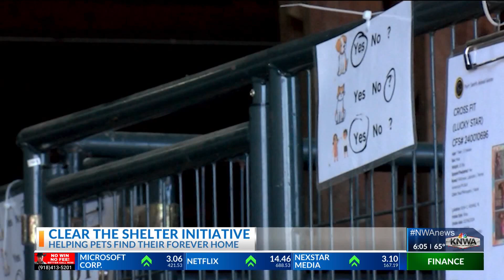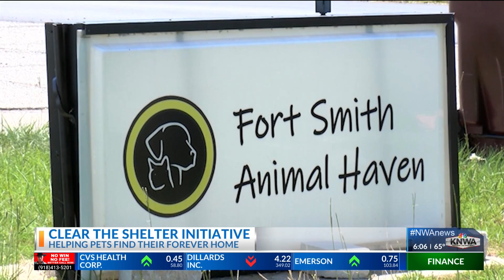Celebrating 10 years of Clear the Shelters